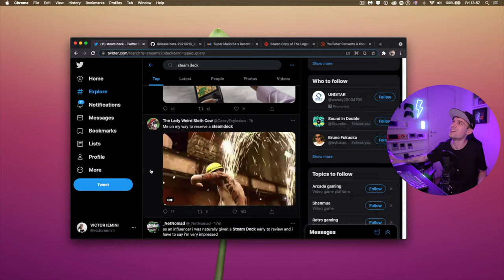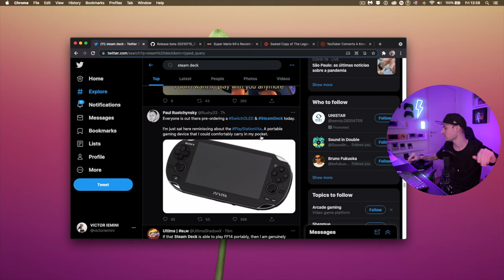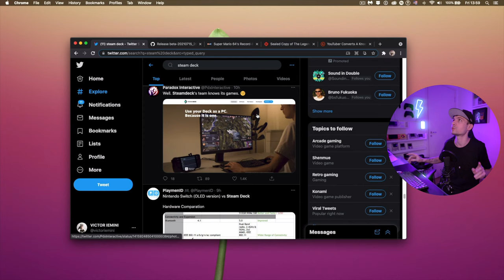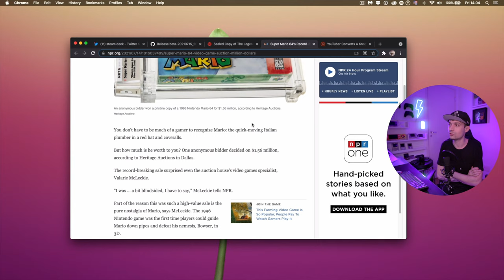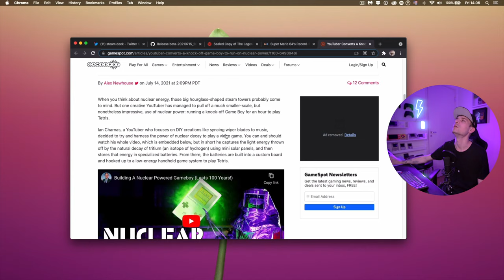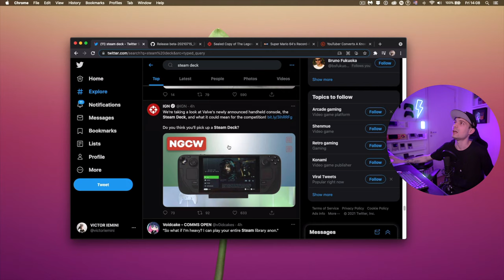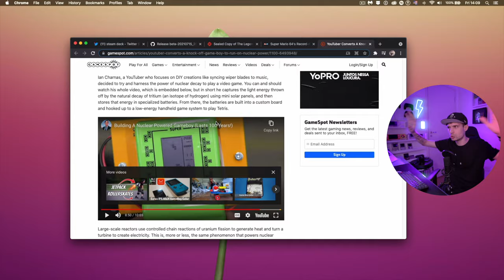youtuber cria CONSOLE PORTÁTIL radioativo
No RetroNews dessa dessa semana vamos falar sobre um console portátil radioativo, sobre o steam deck que é o novo PC portátil que promete concorrer com o Switch e outras notícias mais sobre consoles da Anbernic e jogos sendo vendidos a preços recorde. Que saber a opinião de vocês!